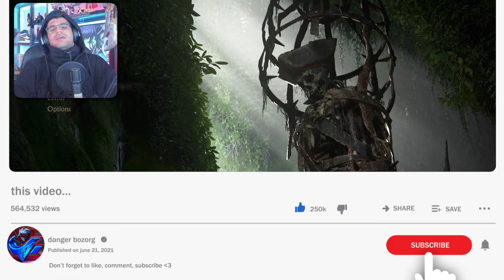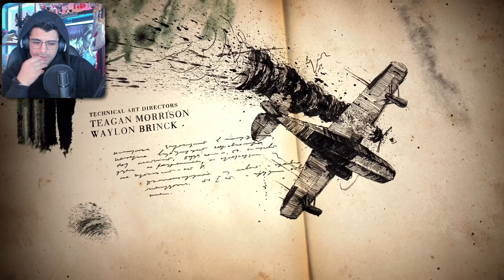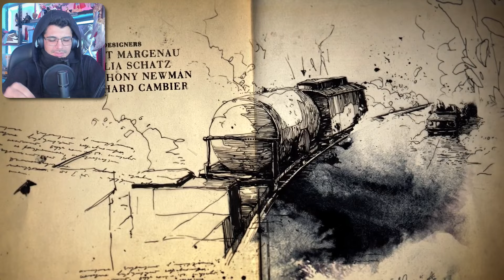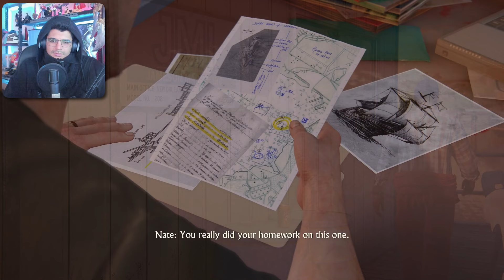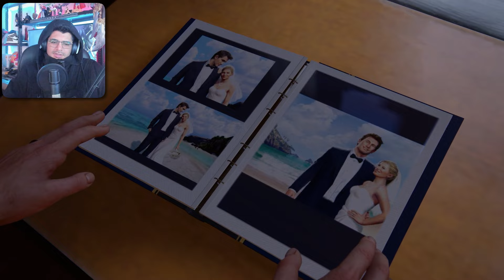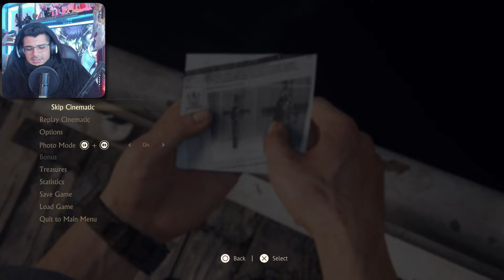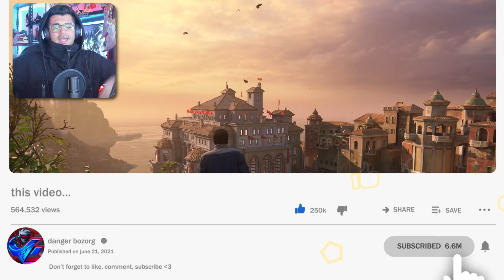Uncharted 4 part 2 | نقشه ی بزرگترین گنج 😍